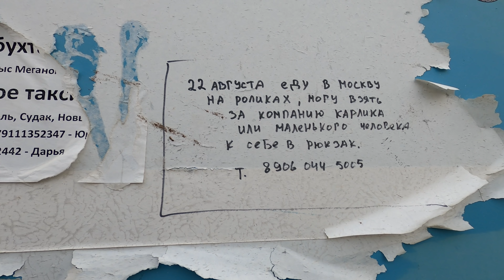ПОГРЯЗЛИ В ГРЯЗИ на мысе Хамелеон. Что творится в Лисьей бухте. НАШЛИ шикарное место для отдыха.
Мыс Хамелеон и Лисья бухта весной.